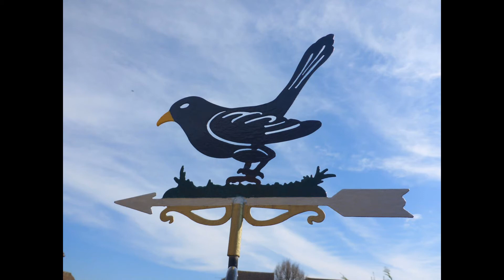Photos that I took during the month of April 2020.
Photos of:
Close up (Macro) photos of plants.
Garden ornaments.
Plants in the garden.
Spring bulbs.